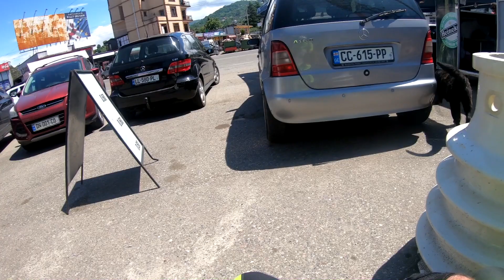Одиночное путешествие на велосипеде Грузия-Турция 900 км. 9550м подъем. 3й День 45 км 50м подъем.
Третий  день  велопутешествия Грузия - Турция .
 Тбилиси -Батуми-Хопа( Турция) 45 км 50м подъем.
The third day of the cycling trip Georgia - Turkey .
Tbilisi-Batumi - Hopa (Turkey)  45 km 50m  height gain